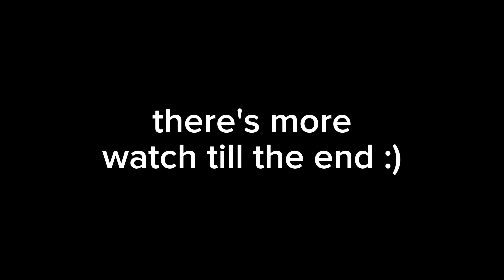I FINALLY FOUND GRANGER ONESHOT BUILD & EMBLEM 2024 (must try!! 🔥) - MLBB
U WANT SUPPORT KRAZY WYN?
Next Target: 1,867 / 2,000
Lets gooo! 🔥

I am Not a Pro Player to play ml like others Guys, But I Want to share my simple gameplay☺️
I hope u like it guys even with my simple edits at my videos 🙏♥️

HELLO GUYS IF U WANT TO SUPPORT ME AND HELP ME TO REACH MY GOAL 1k SUBSCRIBERS AND 4K WATCH HOURS  PLEASE DON'T FORGET TO SUBSCRIBE MY SMALL YOUTUBE CHANNEL BECAUSE WHEN I GET MONITIZED BY YOUTUBE I WANT TO HELP MY PARENTS AND MY LOYAL SUBSCRIBERS TO GIVE SKIN EMOTE OR LOAD TO EVERYONE

In the video:
Granger Montage
New update emblem set Tutorial
Granger outplay
Tiktok Granger
Tiktok Granger Montage
Tiktok FastHand Granger
Granger rotation
Granger Tips and Tricks
Granger tiktok
Onic Kairi Granger
Granger one shot build
Fast Hand Granger
Top Global 1 Granger
Global Granger Guide
Granger Lancelot
Grangerr Tiktok
Granger High IQ
Granger Best Moments
Granger Tiktok
Granger Fast Hand
Granger Best build and emblem set 2023
Granger Best build 2023
Granger Build